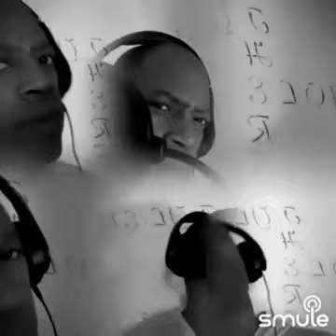Jesus Is Alright Cover